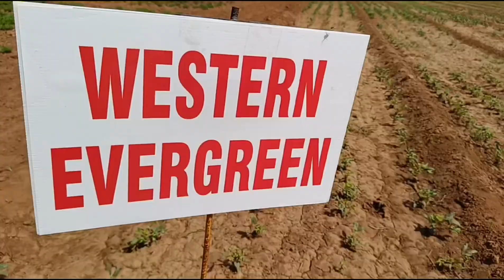agriculture farming 🌾 India agriculture farming agriculture ®agricultureindia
Exploring India's Thriving Agriculture Sector

🌾 Agriculture in India: Discover the heart of our nation's livelihood! From the vast Indo-Gangetic plains to the diverse climatic conditions, Indian agriculture is a fascinating tapestry of traditions, challenges, and innovations.

In this video, we delve into various **farming types** that shape India's agricultural landscape:

1. Subsistence Farming: The backbone of rural India, where farmers cultivate for their own consumption. Small landholdings, primitive techniques, and a focus on cereals, oilseeds, pulses, vegetables, and sugarcane characterize this type.

2.Intensive and Extensive Farming: The difference lies in production per unit of land. Intensive farming maximizes output, while extensive farming covers larger areas with lower yields.

3.Commercial Farming: Profit-driven agriculture with modern methods, machinery, and market-oriented crops.

4.Plantation Farming: Think tea, coffee, and spices! Large estates dedicated to specific crops.

5. **Mixed Farming**: A blend of crops and livestock, ensuring sustainable land use.

Join us as we explore the features, challenges, and fascinating facts about Indian agriculture. 🌱

Let's celebrate the hardworking farmers who feed our nation. 🇮🇳🚜

📌 Important Facts:
- India boasts the world's largest cattle herd (buffaloes).
- We lead in wheat, rice, cotton, milk, pulses, and spices production.
- Agriculture employs 59% of our workforce, with 82% of farmers being small and marginal.

Remember, our farmers are the unsung heroes who nourish our nation. Let's appreciate their hard work! 🙌🌾

(3) India at a glance | FAO in India | Food and Agriculture Organization of .